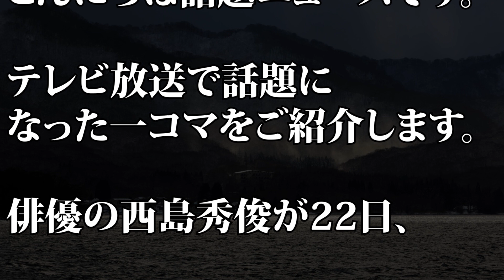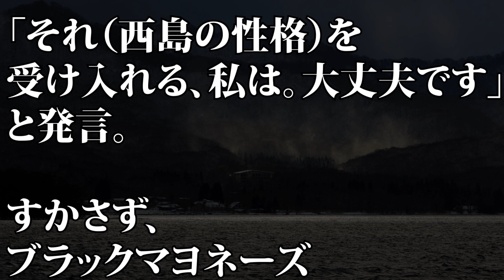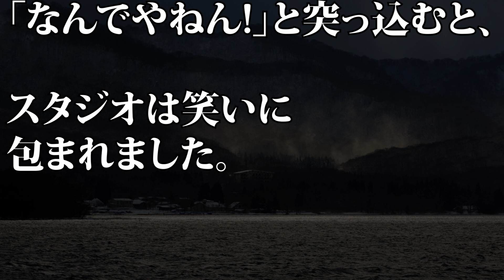【ホンマでっかTV 】西島秀俊 意外な一面を明かす…「かばんの中から...」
【動画説明】
俳優の西島秀俊が22日、フジテレビ「ホンマでっか！TV 2時間SP」にゲスト出演。かばんの中身を整理しない意外な一面を明かし、スタジオを驚かせた。